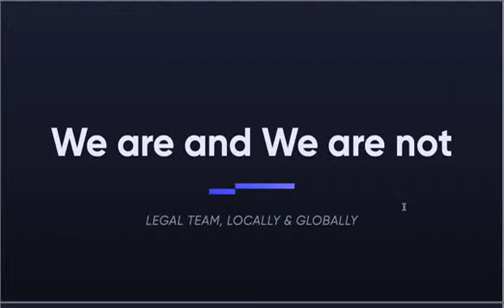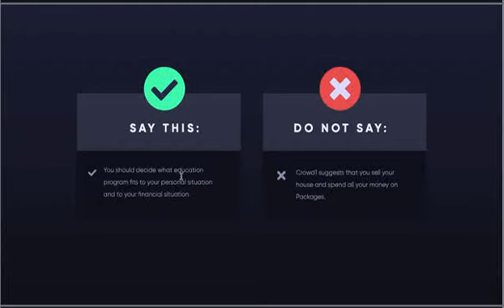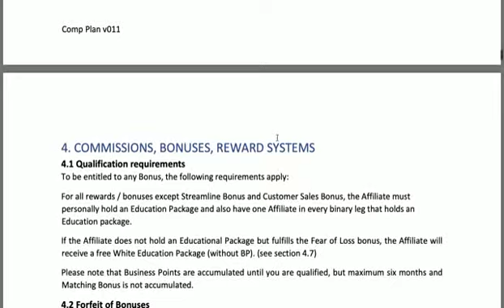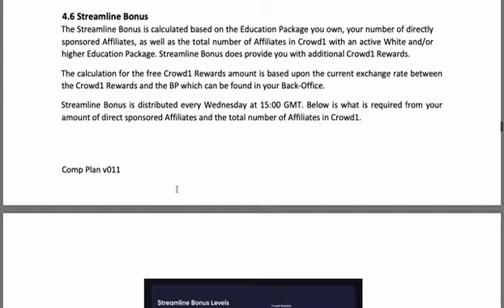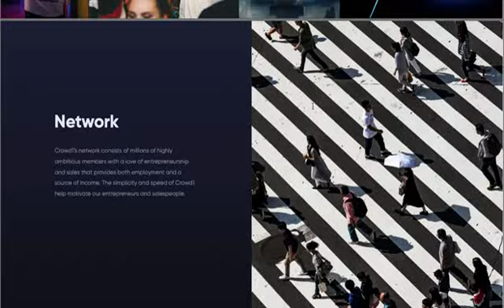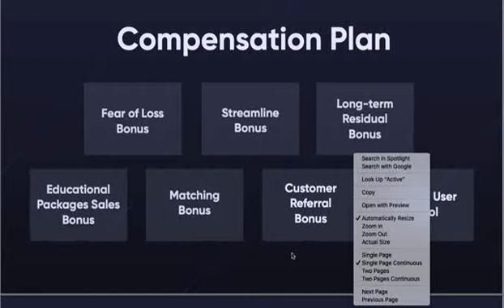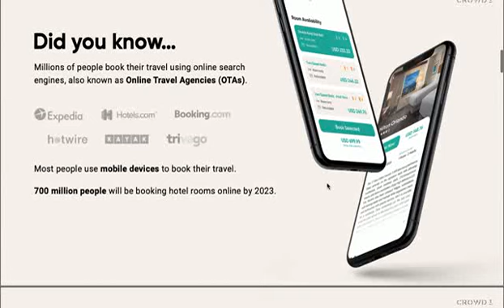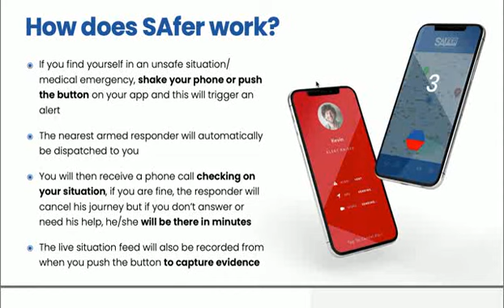CROWD1 IMPORTANT DOCUMENTS PART2